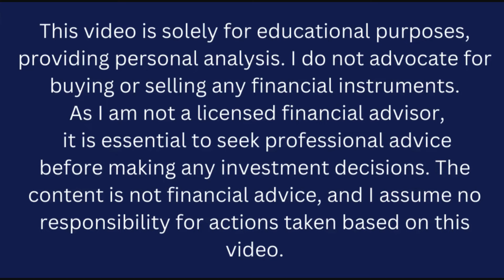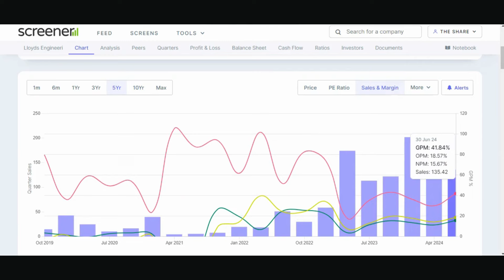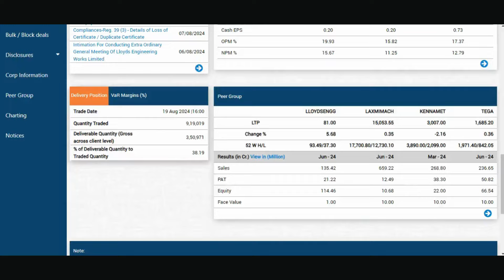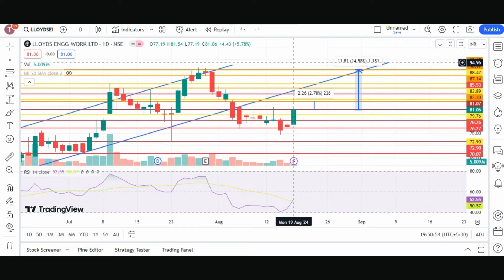Lloyds Engineering Works ltd latest news today | Lloyds steel Industry latest news THE SHARE SHIKSHA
kyon hua market crash?
indian market crash
indian market correction
aaj indian market kyon gira?